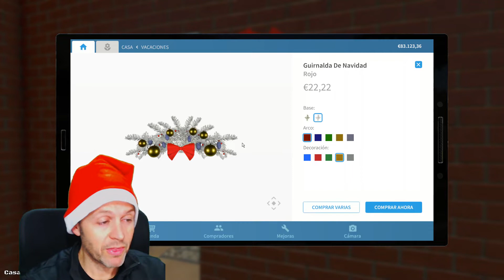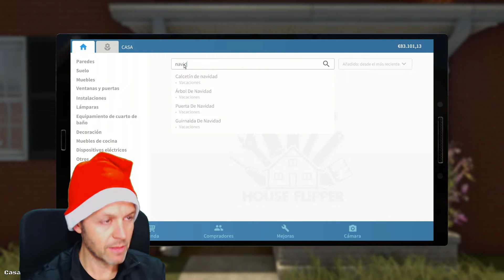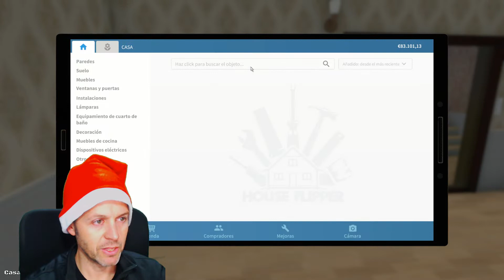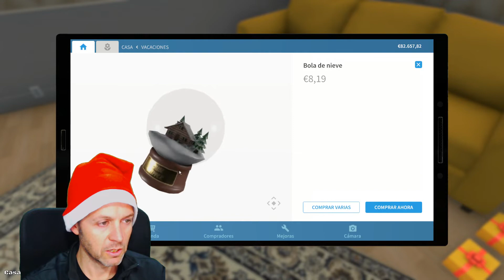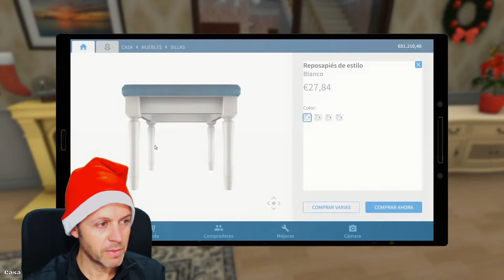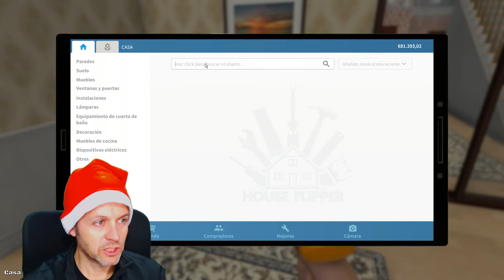House Flipper - Feliz Navidad - Actualización Diciembre 2018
Placa Base MSI X470 Gaming Pro
Gigabyte GTX 1080 G1 Gaming 8GB GDDR5X
EVGA Supernova G2 750W 80 Plus Gold Modular
NZXT S340 USB 3.0 Con Ventana Negra